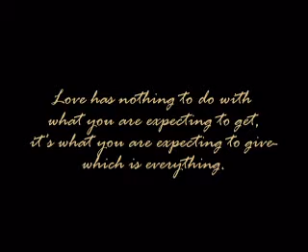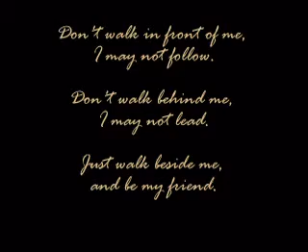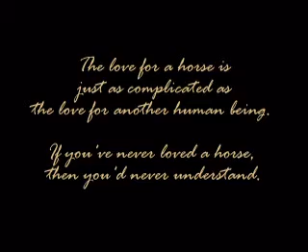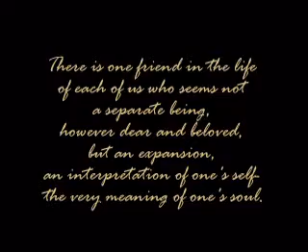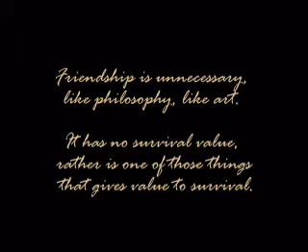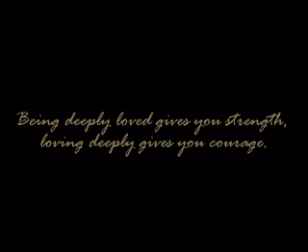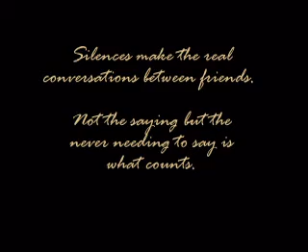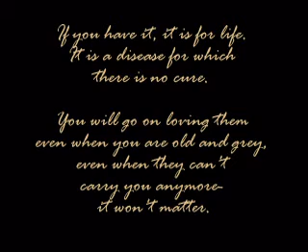Beth's Movie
Beth and her two horses.